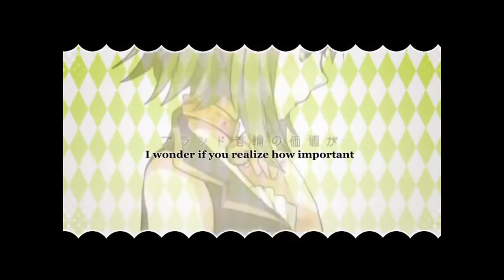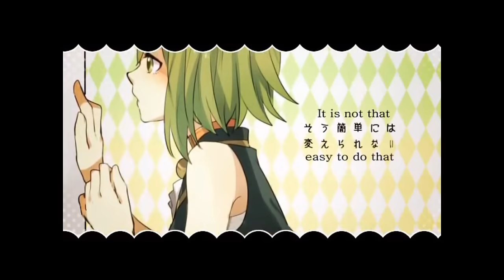【VOCALOID】「Ah, It's a Wonderful Cat Life」【Len x GUMI】[ENG SUB]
【GUMI×鏡音レン】嗚呼、素晴らしきニャン生【オリジナル曲PV付】

Vocal: 【鏡音レン x Megpoid GUMI】
【GUMI x Kagamine Len】

Song: 「嗚呼、素晴らしきニャン生 | Aa, Subarashiki Nyansei |Ah, It's a Wonderful Cat Life」

Music & Lyric: Nem [mylist/11859415]

Date of Upload: 2011 / 7 / 11 /  20:17

sub: en

Lol, well I am definitely late.
ROMAJI LYRICS:
kore wa kawaii ojou-san
masshiro na ke ga totemo suteki ne
konna tsuki ga kirei na yoru wa
boku to issho ni asobi masen ka

nyansei wa ichi-do kiri
tanoshimu ga kachi nano desu
anata wo shibaru kubiwa wa
kamichigitte age mashou

nora wa saikou nyan nyan nyan♪
sakana kusunete, hato oikakete
hiruma wa hataraku ningen wo
shirime ni yane no ue de yumeutsutsu

anata mo jiyuu ni nyan nyan nyan♪
suteki na nakama mo shoukai shimashou
saa, sono mado wo hiraite
tobidasu no desu!

kore wa kimama na noraneko-san
yami no naka me dake ga hikatteru
zuibun kuchi ga jouzu dakedo
watashi wa baka na onna ja nai wa

dakarakoso kawareru no yo
burando kubiwa no kachi ga
anata ni wa wakaru kashira?

watashi wa yuuga yo nyan nyan nyan♪
oishii shokuji ni fukafuka beddo
mizu wa choppiri nigate dakedo
mainichi shawaa datte abireru no

sore ni kurabete nyan nyan nyan♪
anata wa dare ni mamotte morau no?
ashita kuruma ni hikareru kamo
shirenai ja nai!

sonna tsuyoki na toko mo suteki desu
issou anata wo suki ni nari mashita

ara shoujiki ne, demo sonna yarikata ja
kokoro yuraganai wa

boku no yume wa nyan nyan nyan♪
itsuka wa kono machi wo tobidashite
haruka kita no kuni ni tabi shite
oorora wo kono me de miru koto desu

soko ni anata ga nyan nyan nyan♪
ite kuretara nante suteki deshou
dakedo sore wa kanawanai rashii...

ikikata wa nyan nyan nyan♪
sou kantan ni wa kaerarenai no
sore ni watashi wo katte iru
onna no ko wo hitori ni dekinai wa

hanashi no tochuu yo nyan nyan nyan♪
ara mou itchau no? nee chotto!
ashita mo koko ni kite ii no yo
matteru kara...